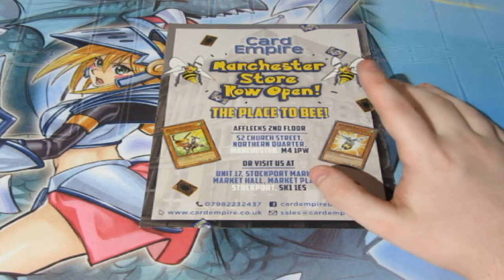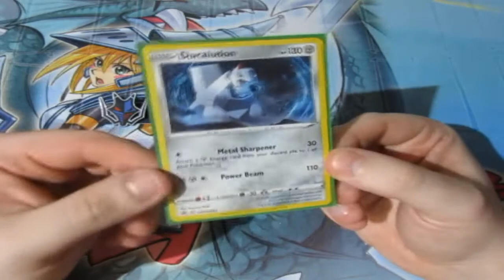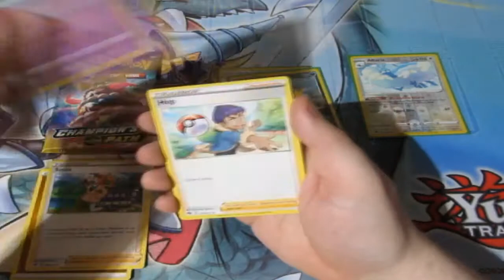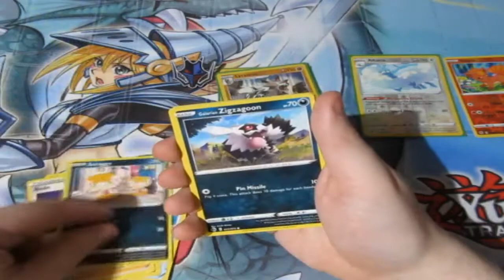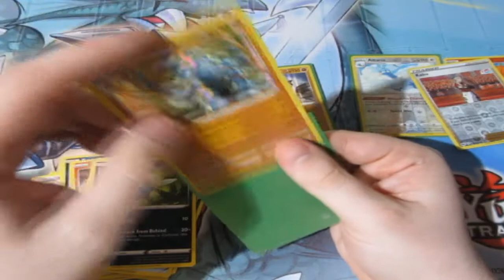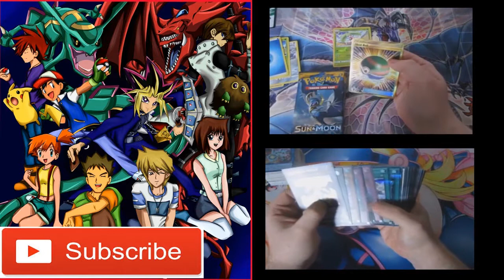Pokémon Pack Opening Hammerlock Box